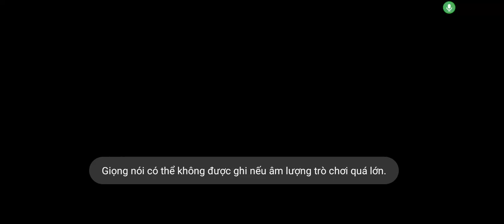SDST 15: Staring Contest 2